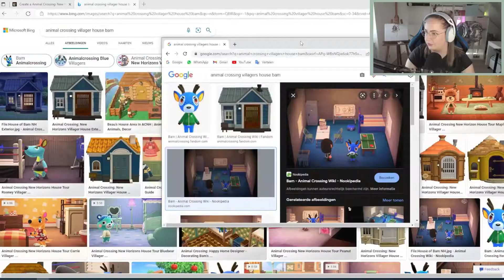Hoogtepunten april 2022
Vergeet geen nieuwe clipjes te maken!